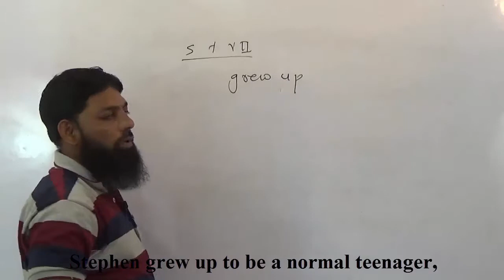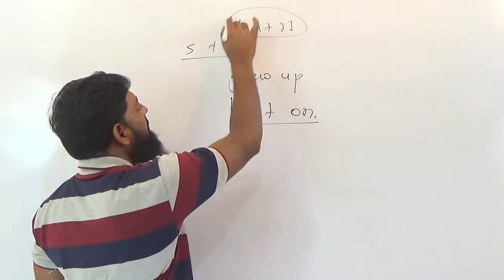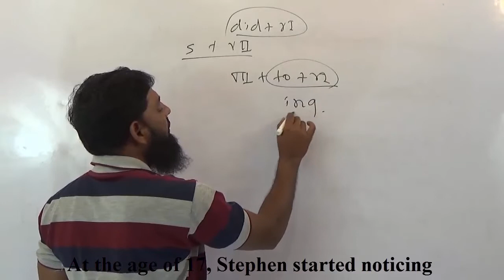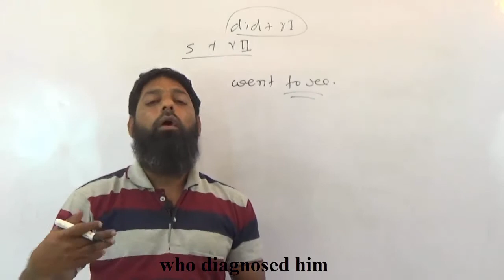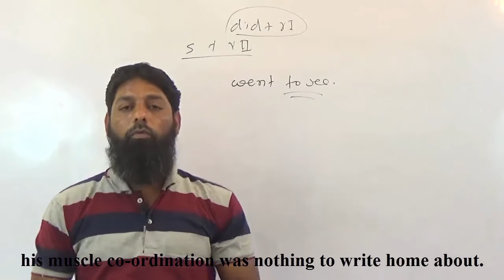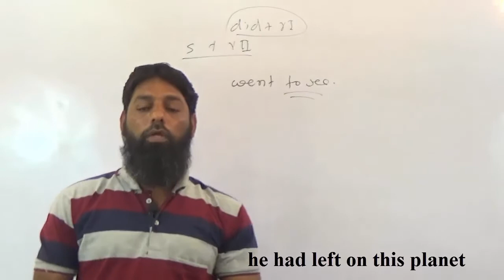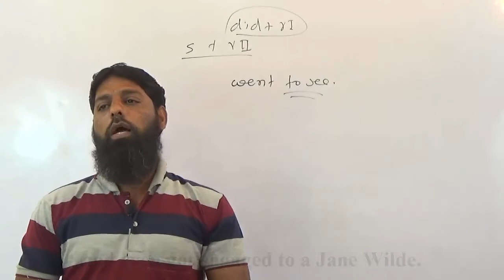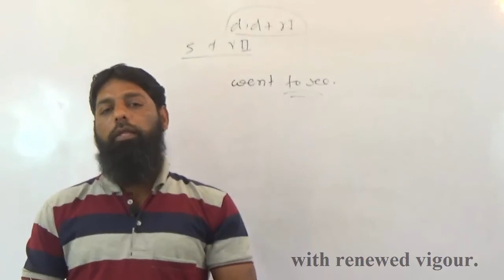An Epitome of courage Part 2 Urdu/Hindi Salim Khan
An Epitome of Courage is a very good example of courage it is explained in details with sentence construction and also with formula. It is very useful  for the students, so that they can release the lesson without any teacher or also tutor. I hope you will enjoy and learn from this lesson.